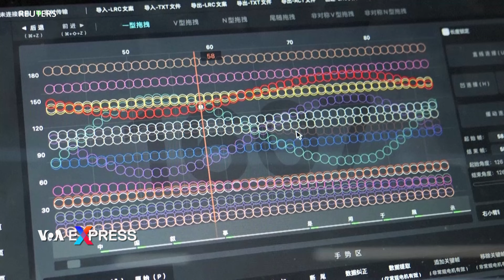Thăm nhà máy chế tạo robot biểu cảm như người | VOA Tiếng Việt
Bên trong nhà máy Ex-Robots ở Trung Quốc, các kỹ sư đang nỗ lực phát triển robot hình người...với trọng tâm là nâng cao biểu cảm trên khuôn mặt và cảm xúc.
Cho đến nay, mục đích chính của những robot siêu thực này chỉ dừng lại ở việc trưng bày, trình diễn.
Giám đốc điều hành Ex-Robots Li Boyang cho biết robot hình người là loại robot phức tạp nhất để chế tạo.
Công ty sử dụng trí tuệ nhân tạo để dạy robot cách nhận biết nét mặt con người và bắt chước.
Giống như ở đây, một robot hình người đang sao chép chuyển động của công nhân nhờ các động cơ cực nhỏ được lắp đặt trong đầu nó.
Ông Li Boyang, Giám đốc điều hành Ex-Robots:
“Chúng tôi có nhóm phần mềm và thuật toán của riêng mình. Về thuật toán, chúng tôi tập trung nhiều hơn vào phần AI mà tích hợp với robot. Có nhiều mô hình và thuật toán cơ bản thường là nguồn mở mà mọi người đều sử dụng. Tuy nhiên, chúng tôi tập trung nhiều hơn vào cách cho phép AI nhận biết và thể hiện các biểu cảm cũng như cảm xúc.”
Công ty cho biết phải mất từ hai tuần đến một tháng để sản xuất được một robot hình người.
Giá dao động từ 1,5 đến 2 triệu nhân dân tệ, tương đương khoảng 280.000 đô la.
Nhìn về phía trước, ông Li tin rằng robot hình người sẽ có vai trò lớn hơn, không chỉ trong chăm sóc sức khỏe và giáo dục mà còn trong các ngành công nghiệp khác.
“Có rất nhiều công việc mà robot hình người thực sự có thể làm được. Và việc chúng được đưa vào các gia đình phải là nhu cầu lớn nhất. Chúng tôi cũng nghĩ rằng trong tương lai mỗi người có thể có một robot hình người ở nhà để phục vụ họ, hoặc thậm chí nhiều hơn là một robot. Vì vậy, khi lượng cầu lớn như vậy xuất hiện thì đó chính là thời điểm ngành công nghiệp này bùng nổ.”